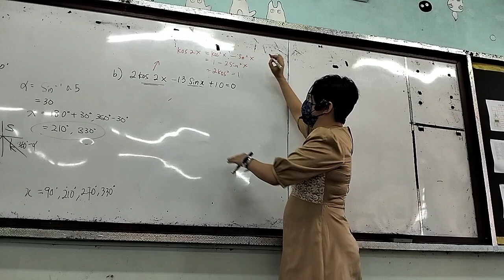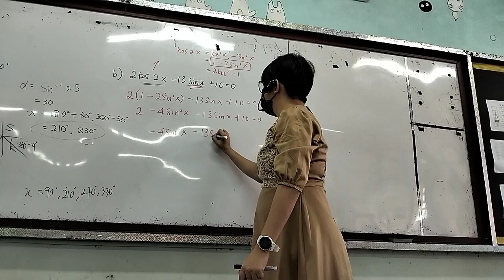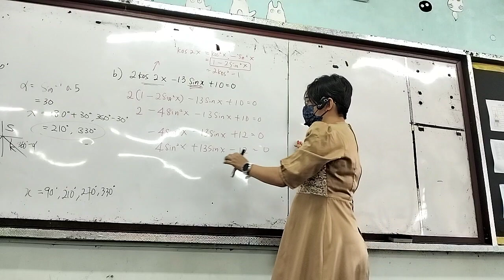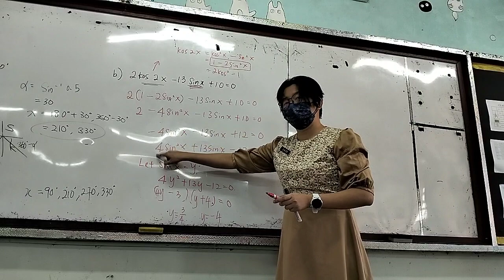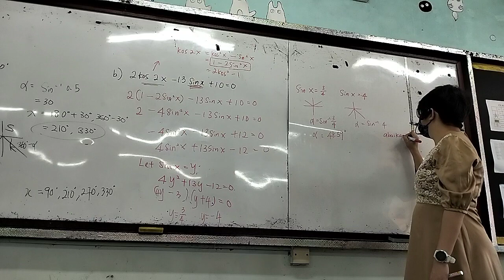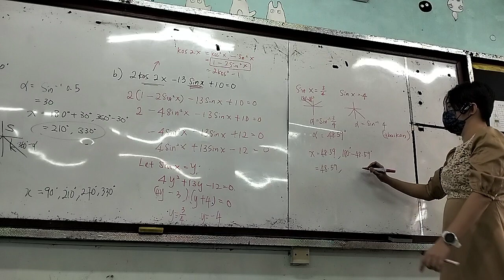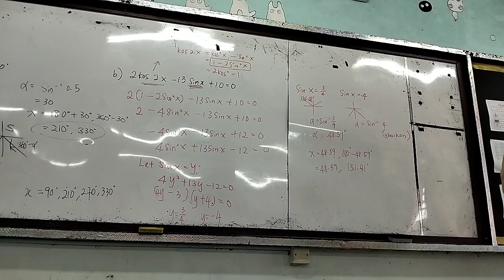MTT5 selesaikan persamaan trigonometri